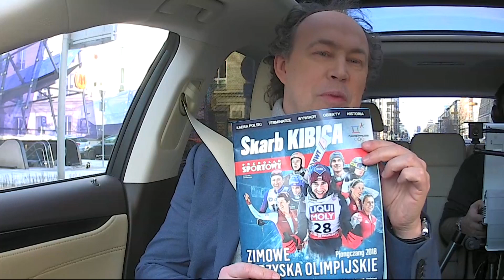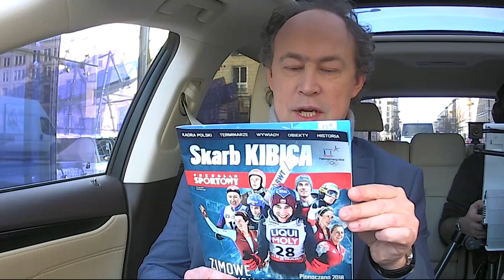"Kamil Stoch ma w sobie taką pokorę..." - Michał Pol o igrzyskach w Pjongczang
Gościem Jarosława Kuźniara był Michał Pol z Przeglądu Sportowego. Panowie rozmawiali o Zimowych Igrzyskach Olimpijskich w Pjongczangu.